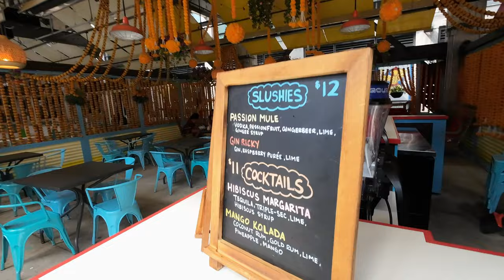A Day in My Life Vlog + Ponce City Market Tour | Things to do in Atlanta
Hey y'all !
Spend the day with me while I show y'all around Atlanta!
Lets explore some cool places & hot spots you've probably never heard of
Ponce City Market is perfect for Tourist Attractions, save for later if your ever in town !